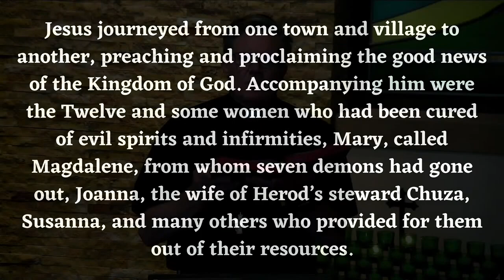Spiritual Encouragement: Friday September 20th, 2024 (Dcn. Chet)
Dcn. Chet reflects on the Gospel of the day.